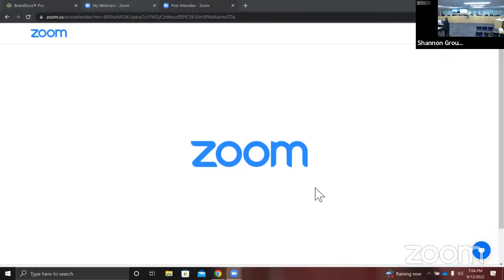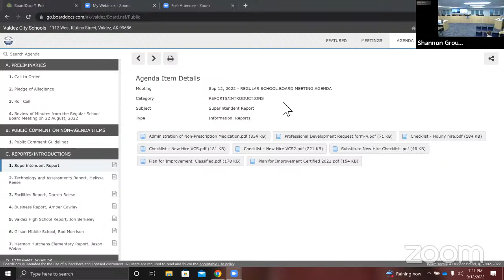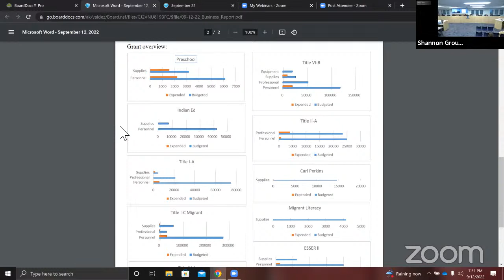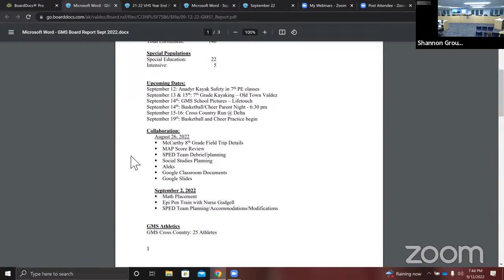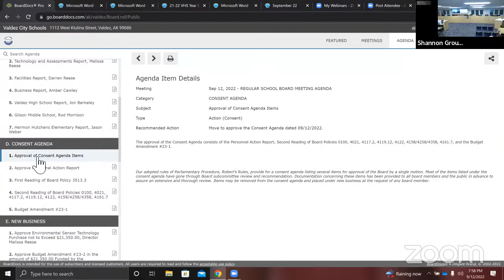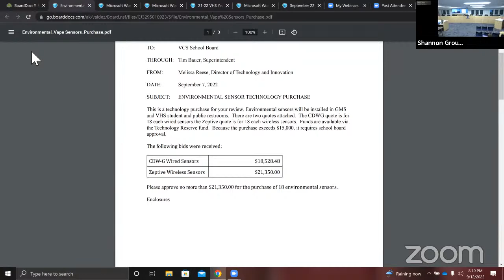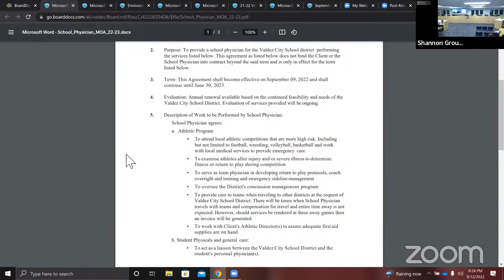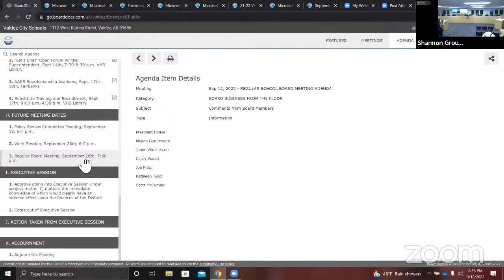School Board Recurring Meeting